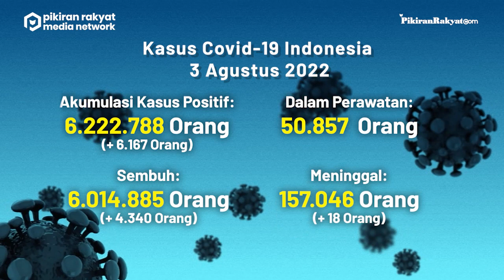[UPDATE] Covid-19 di Indonesia per Rabu, 3 Agustus 2022, Kasus Positif Bertambah 6.167 Orang